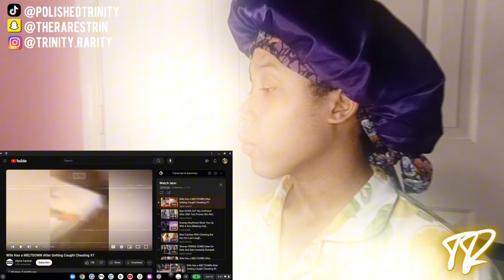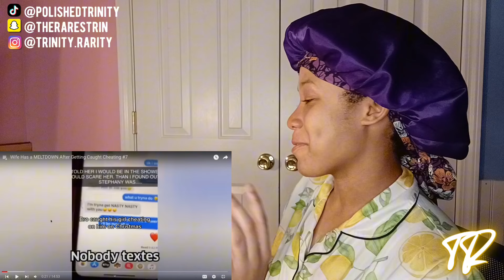Wife getting CAUGHT of her cheating from husband & the unthinkable happens... 😨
Welcome back, Rarities! I hope you all enjoyed the video! 💎

Date Edited- 6/12/2024

FAQ-
When is your birthday?-
1/29/05
Zodiac sign-
Aquarius.
How do you make your thumbnails?-
Phonto & Picsart
What apps do you use to edit?-
Filmora X,Capcut, VivaCut, Motion Ninja
Are you a Christian?-
Yes, I am💖👏 3/15/20 I made a promise.
What do you post here?
Reactions and much more.